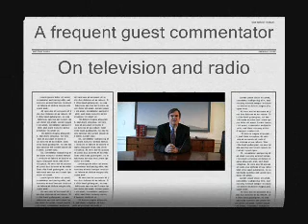Boston Cambridge Campus Fake Bomb Hoax Attorney Lawyer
If you need an attorney to represent you in Boston, Cambridge or other cities in New England, contact attorney Brad Bailey at